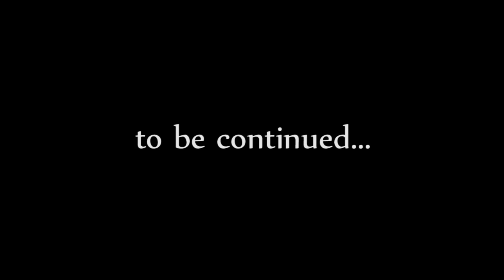Lynx-O the Night Cat part 87 - "Moth Priest at Dragon Bridge" (Z689)